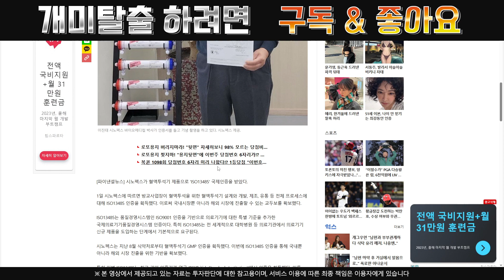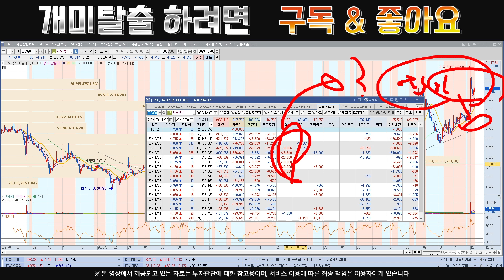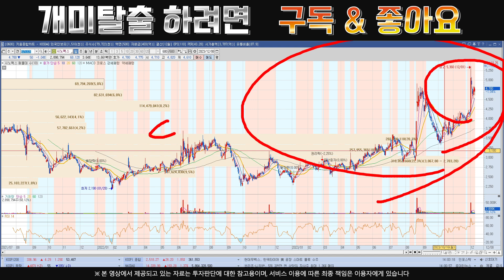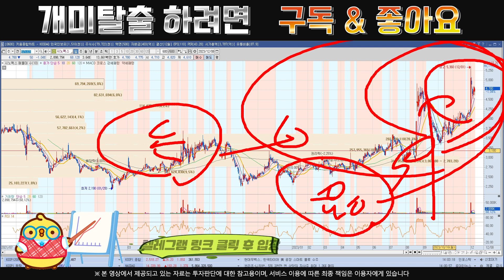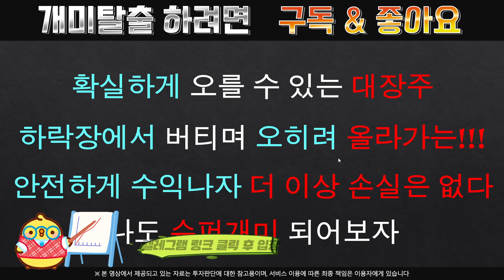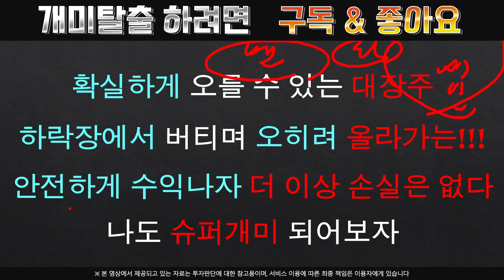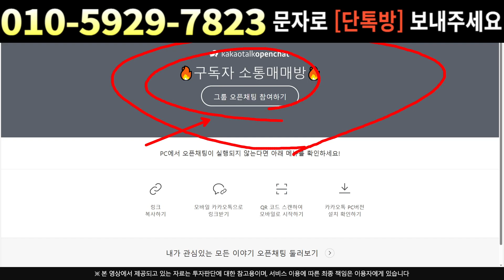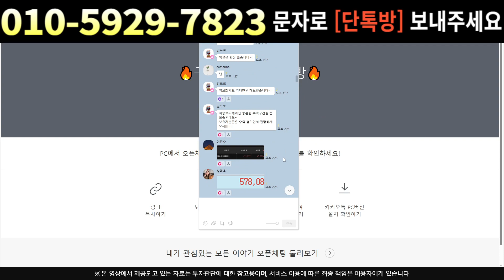[주식]시노펙스 - 마음먹고 총알 장전 대기합니다 매수해야 하는 이유는??!